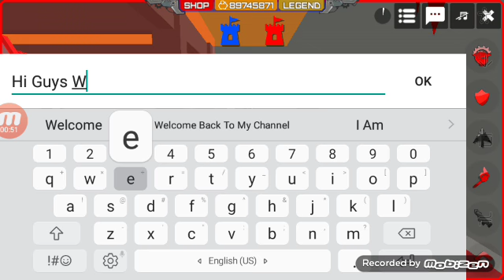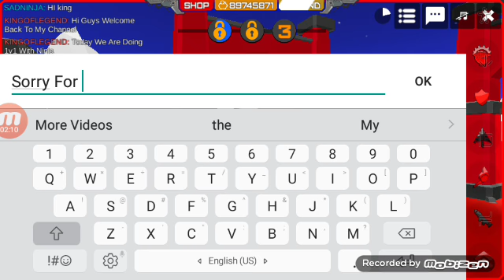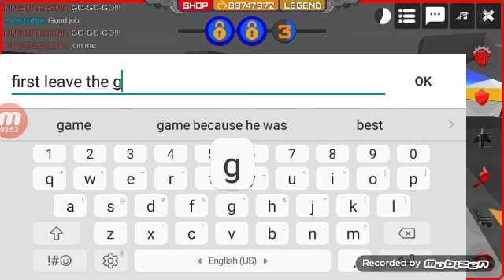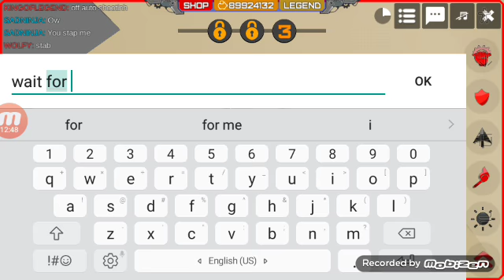Gameplay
1v1 Failed :(